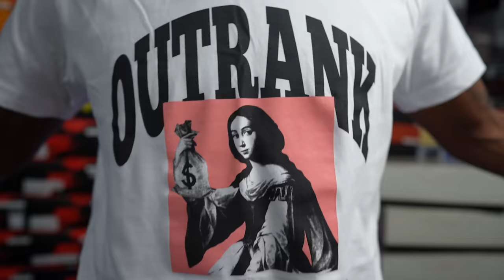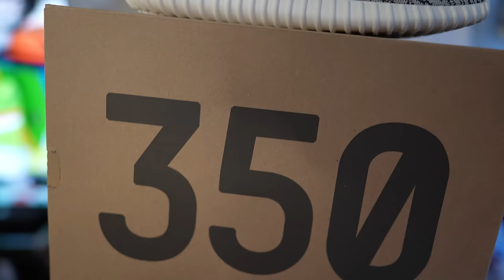2023 MY CRAZY SNEAKER COLLECTION IN 4K!! OVER 300 PAIRS PT. 1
$JayTheSneakerGuyLLC